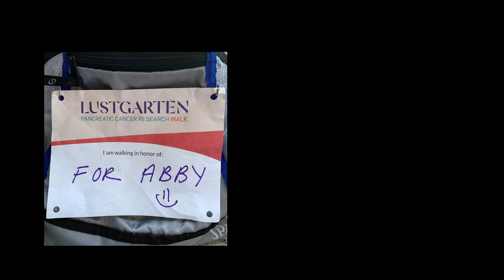Stories of Hope: Abby Pezzulo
Cancer was the furthest thing from Abby Pezzulo's mind when she fainted walking her two small children to school. What she thought was a lingering case of the flu turned out to be a rare type of pancreatic cancer--PNET, or pancreatic neuroendocrine tumor.

At 43 years old, healthy and with no family history of pancreatic cancer, Abby was stunned. She eventually underwent chemotherapy and surgery to remove the tumor (Whipple) and is gratefully cancer-free today.

Abby wants all pancreatic cancer patients to know there is always hope!